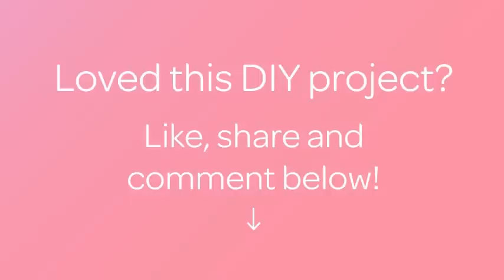How To Create A Cute Lace And Jeans Purse - DIY Crafts Tutorial - Guidecentral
About this DIY project:
- Title: Create a Cute Lace and Jeans Purse

Supplies:
- Jeans fabric
- Lace - 1 inches wide
- Scissor
- Needle and thread
- Button
- Lining fabric
- Sewing machine (optional)